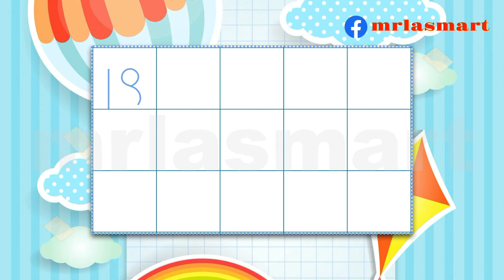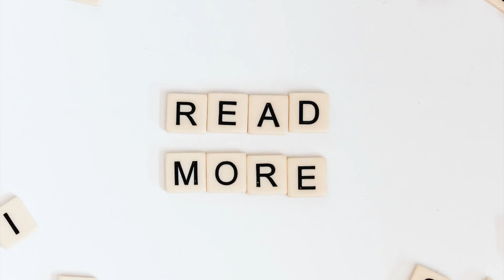How to Write Number 18 | Precise Formation | Merryland Academy Digital Classroom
Write Number 18
Number Formation
Writing Practice
Learn to Write
Educational Activities
Merryland Academy
Digital Classroom
Early Math Skills
Preschool Learning
Handwriting Practice

Number Formation Practice
Precise Number Writing
Early Math Skills Development
Learn to Write 18
Merryland Academy Digital Classroom
Educational Math Activities
Preschool Number Learning
Handwriting Practice for Kids
Math Lessons for Children